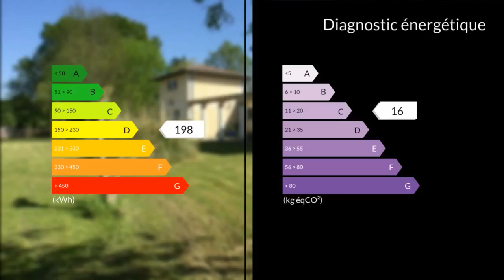A vendre - Maison/villa - Avensan (33480) - 7 pièces - 260m²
AVENSAN: Belle contemporaine T6 de 260 m² sur une parcelle de 2933 m² piscinable abritant également un double garage et un abri jardin. Construite en 1982 puis un agrandissement en 2000 la maison comprend en rez-de-chaussée : une magnifique entrée de 15m² avec de nombreux rangements.un double séjour avec cheminée de 50m², un salon de 27m² ,une cuisine séparé, 3 chambres,un coin bureau, une salle d'eau avec WC, une salle de bain, un WC séparé .A l'étage de la maison deux superbes chambres de 25m² le bien vous permet un très fort potentiel qui vous séduira .Emmanuelle et Sylvie vous proposent de vous la faire découvrir. Mme Sylvie MATUSZCZAK 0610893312 / 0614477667 Agent commercial indépendant du réseau national clairimmo Maxihome N° RSAC : 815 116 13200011 PRIUM - Ville du greffe : PARIS